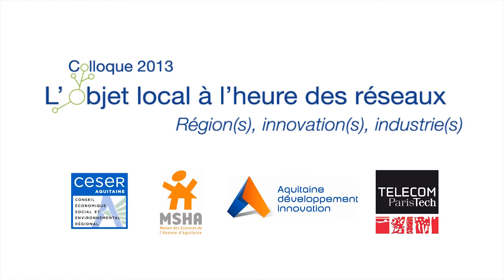L'objet local et les industries du numérique : Philippe Béraud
L'objet local et les industries du numérique : La dynamique économique des industries du territoire. Enregistrement lors du colloque international "L'objet local à l'heure des réseaux, Région(s), innovation(s), industrie(s)" organisé jeudi 4 et vendredi 5 avril 2013 à l'Hôtel de région d'Aquitaine, salle des Assemblées, Bordeaux.